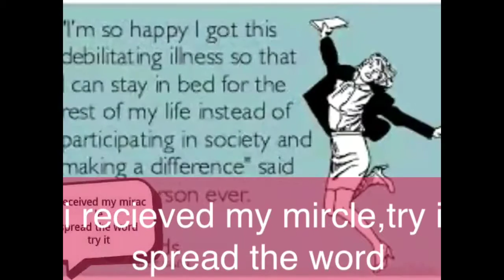Jesus Christ ,cured my Brainstem stroke .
Go to demonbuster .com,follow the index number to 109,self deliverence,make the patient say the prayers,then go to audo files index 12,play in the mass deliverence box 13,12,2,3 8am till 10 for 3 days ,or if you want longer,I'm only a patient my self who got healed,the minsters for those who need xra,fasting once a week is good for fast healing listening to Mathew download bible app,youversion ,pray and audio files,for 6-8 hours without eating or drinking ,or sex the previous night ,little or comatose people ,parents ,husband can say prayers,brake all curses on index 29 ,don't forget love of god is your strongest weapon,wrap all,enemies, sickness,children in trouble husband,any bad person with your love and the love of god,because evil will never touch love ,will not pass over love to hurt , you family friends,even if your with a church, prayer and repentance daily ,covering in the blood of Jesus cover people in love daily